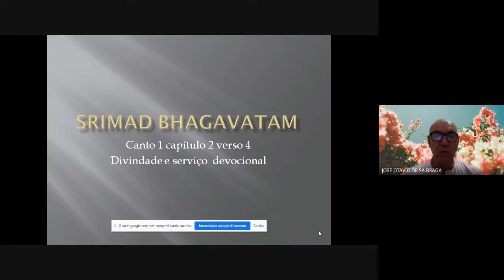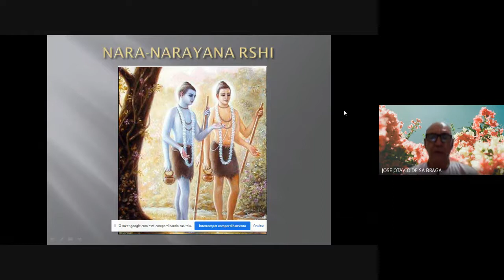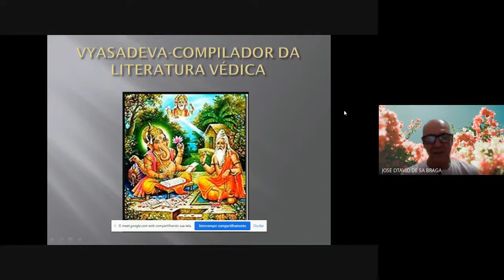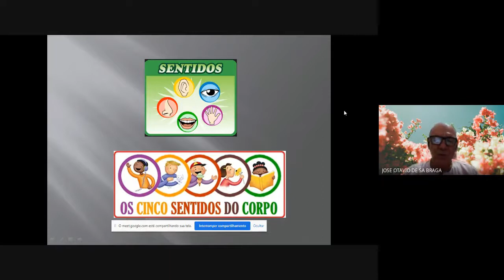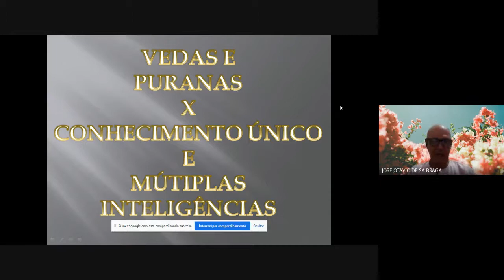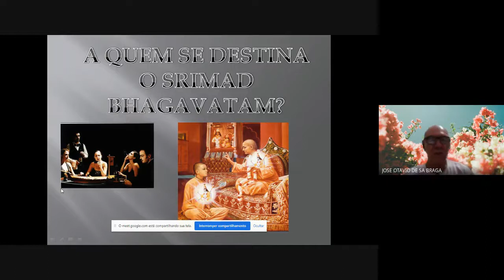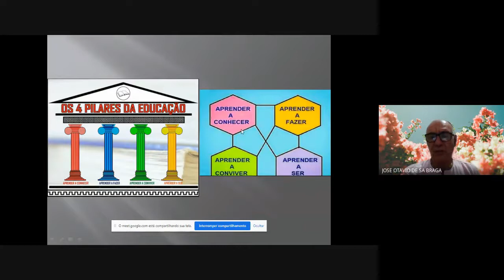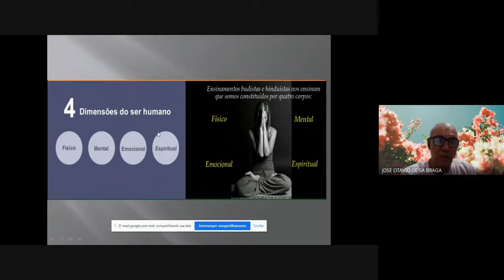Mayapur TV Brasil - Hari Cakra das (HDG) - Srimad Bhagavatam 1.2.4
Conheceu o movimento em 1978 em Recife e foi niciado em 1979 como um dos primeiros discípulos de Acaryadeva.  Serviu como brahmacari em São Paulo, Recife, Salvador e Manaus. Casou-se em 1989 em Caruaru, depois foi ser presidente de Belém, Fortaleza e Recife, Vice presidente em Vraja dhama com Jagad Vicitra prabhu. Em 2000 passou a ter uma vida de devoto externo e foi para universidade onde formou-se em Lic plena em Física. Em 2008 estava estabilizado e os devotos pediram para ajudar no templo. Então montou uma banca de livros e depois assumiu a presidencia e hoje continua na presidência e organizo um estoque de livros da BBT. Tem também um projeto de formar uma comunidade de devotos externos em Aldeia, com um templo e futuramente esbelecer tudo que uma comunidade necessita, escolas, asilos etc.